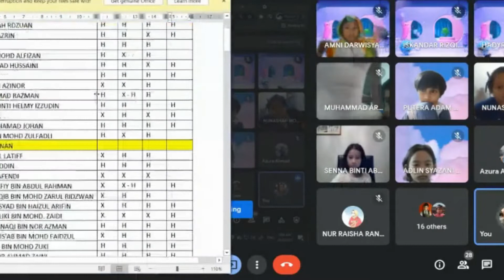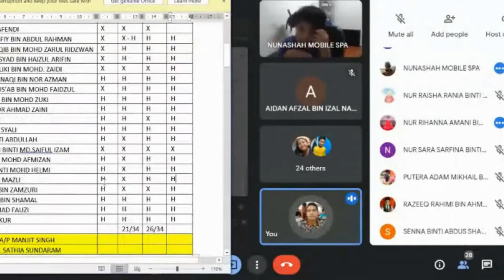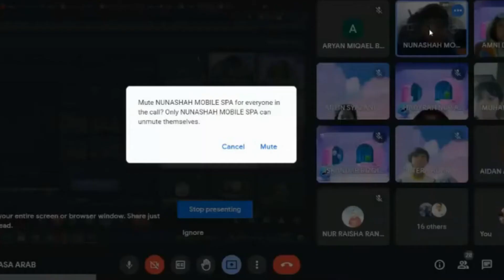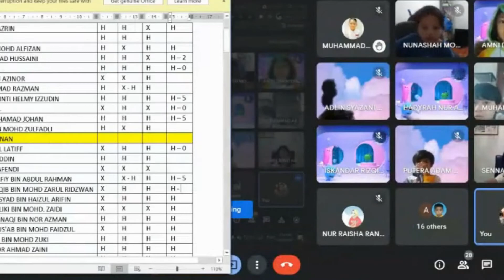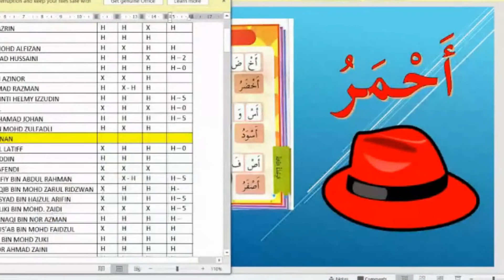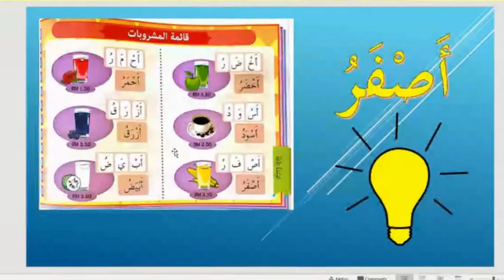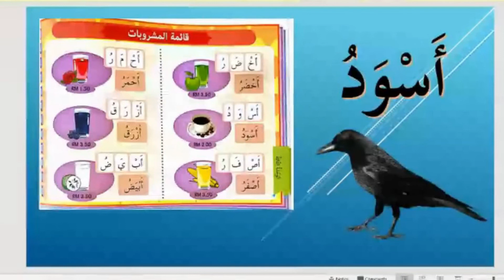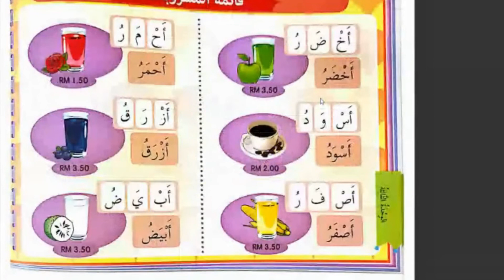PdPR Bahasa Arab | Tahun 3 | Tajuk: Warna di Sekeliling Kita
Tajuk: Warna di Sekeliling Kita

Channel The Fazakkeer ini mengguna pakai tag line " What To Learn Today?"
Jadi, apa yang kita hendak belajar pada hari ini? Marilah bersama-sama kita belajar demi mencari keredhaan Allah. Kita amalkan kata-kata "Sampaikanlah ilmu walaupun satu ayat".